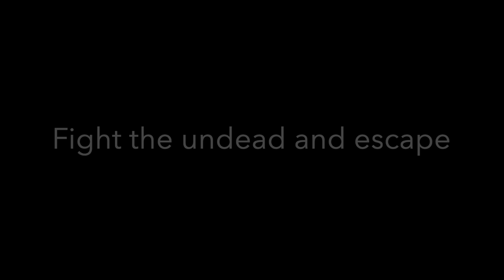Acres Edge trailer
This is a trailer for a survival horror game I made within Unity for a university project.